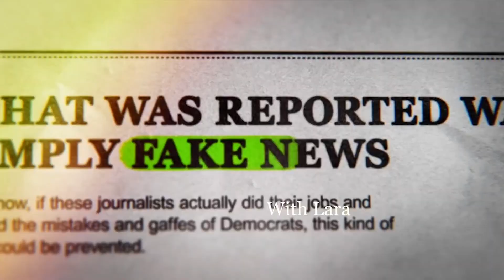The Right View with Lara Trump and Rep. Ted Budd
Join Lara Trump and Congressman Ted Budd as they discuss growing up in North Carolina, meeting his wife in the Soviet Union, who can shoot better - men or women?, and MUCH MORE!